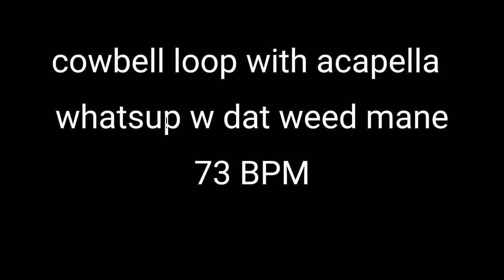cowbell loop with acapella {73 BPM} {DOWNLOAD LINK IN DISCRIPTION}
here's the link to download ignore the stuff down there pls ( onlymp3.net )

also pls subcrib for free money and v bucc u will get free powers alsoe. so like subcrib or no POWER. NO. VBUCC. NO. MONEY. NO. nothing and stuff so like yeah. uhhh so like why are you still reading this? I know it's distracting but don't you want this (COOL EPIC AWESOME RADICAL GNARLY EPICNESS OF A COWBELL MELODY HMMM?) if u do GO TO ( onlymp3.net ) TO DOWNLOAD THIS EPIC COWBELL MELODY TODAY!?!!???!!. lol that was so random anyways so. why are you still reading this? it's not like u don't want this stuff huh? I make more any time. so like if u don't like it I'll make one tmr (tomorrow) or anytime idgaf. I plan on quitting but. NOOOO HELL NAW I did that way to much. fr so imma continue this stuff cus why not yk.

DUDE WHY ARE YOU STILL READING THIS WHTS WRONG WIT YO AHH BRO LIKE BRO I JUST WROTE A WHOLE POEM BASICALLY LIKE BRO

but for real tho. I highly doubt anybodys actually reading this but forget that